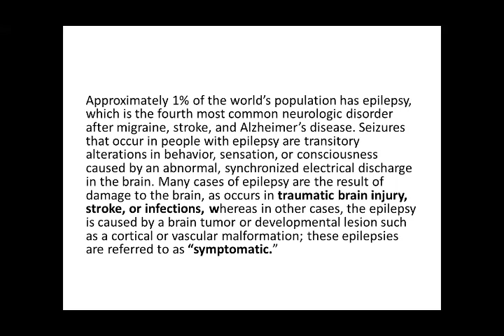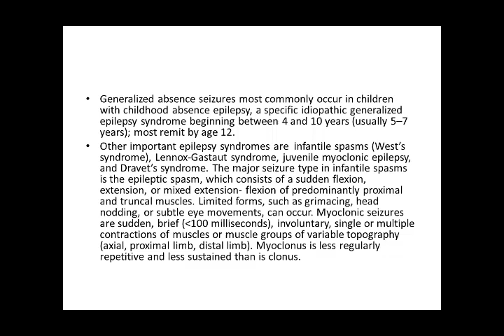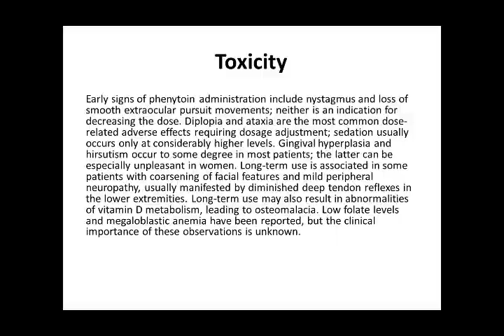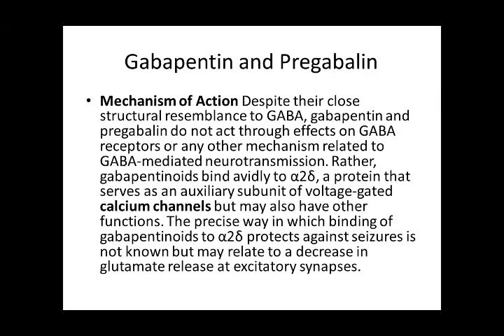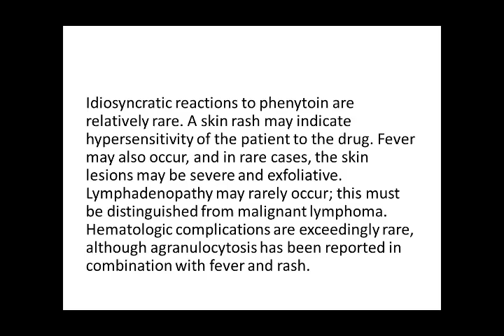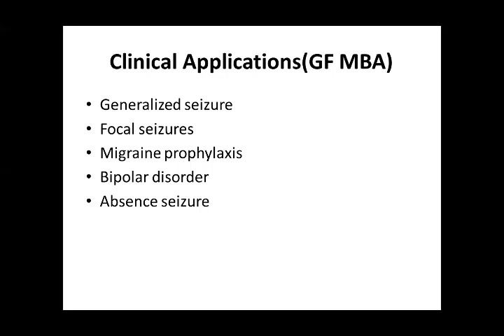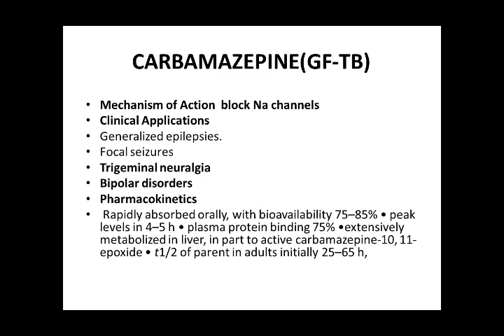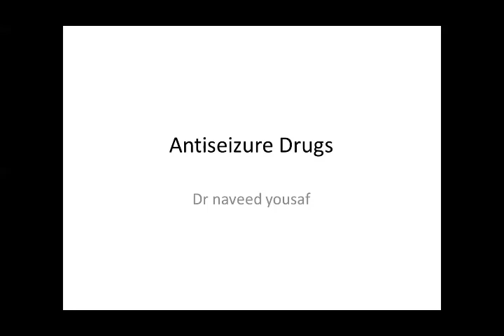4 28 2020 Anti Epileptics